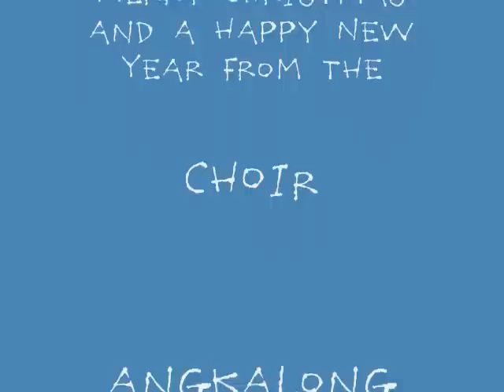XMAS RAPPERS 2009.wmv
We have started our caroling last Friday - December 4. On the first night we sung for the Salesians, then the families of Besas and Almagro. They all generously offered us refreshments. On the second night we sung for our High School Principal. This clip shows excerpts from our performance for Madame Lourdes Opsima.

Merry Christmas and a Happy New Year from the XMAS RAPPERS of SLSDON BOSCO: the choir, the angkalung, violinists, trumpeter, beatbox player, bassist and rhythm guitarists.